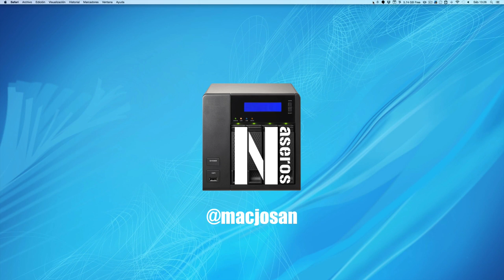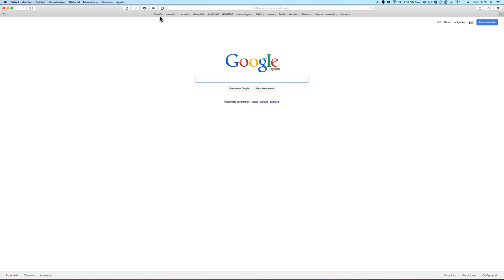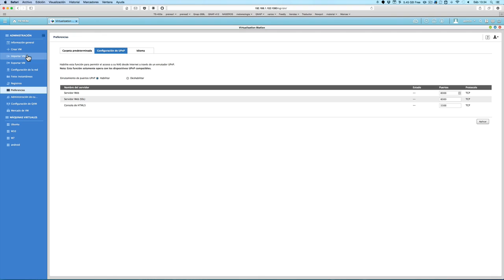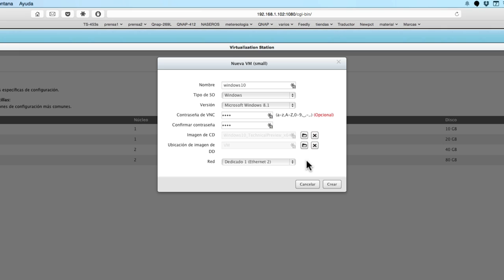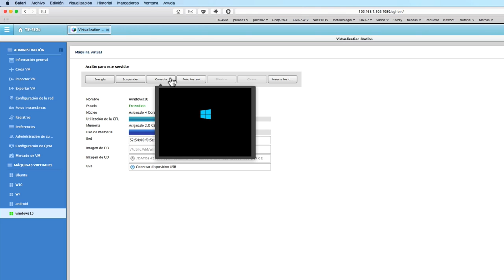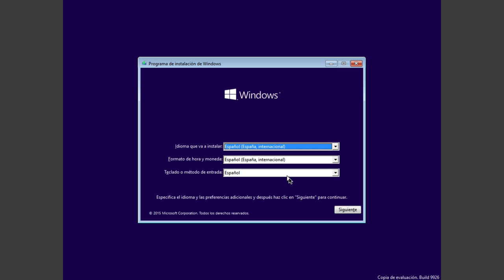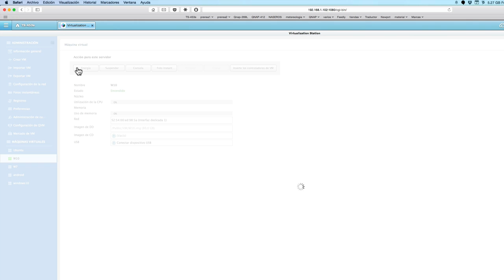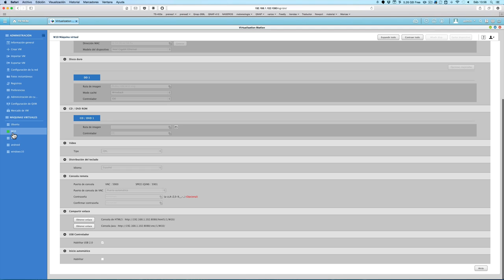Cómo configurar una máquina virtual en un NAS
Seguimos avanzando en el uso de un NAS como un ordenador. Ahora le toca el turno a la configuración de máquinas virtuales. Como ya sabéis una máquina virtual consiste en instalar o correr un sistema operativo dentro de otro. Es algo muy cómodo porque podemos probar nuevos sistemas operativos, instalar otro sistema que nos haga falta o hacer pruebas sin miedo a desconfigurar nuestro sistema principal. Otro punto a favor es que podemos usarlos desde cualquier ordenador, desde cualquier dispositivo como un smartphone o un tablet o usarlos en remoto desde fuera de nuestra red.
Como comento en el vídeo si vas ha hacer un uso intensivo de estas máquinas virtuales lo recomendable es usar un disco SSD como disco principal del sistema y luego discos mecánicos tradicionales para darle mayor capacidad de almacenamiento al conjunto.